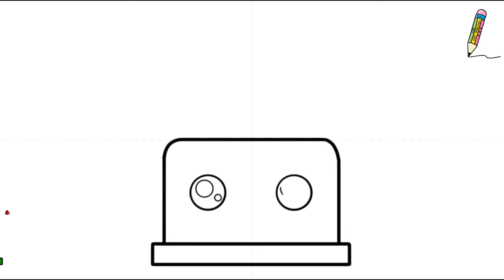How to Draw Republic Day Cute Cake / How to Draw 26 January Cake Easy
How to Draw Republic Day Cute Cake / How to Draw Indian Flag and Cake Easy. Republic Day Greeting Card. Make 26 January Card.
26 January
how to draw happy republic day,
Republic Day drawing,
how to draw republic day flag,
how to draw republic day scene,
26 January drawing easy,26 January painting,
Republic Day drawing easy,
26 January special drawing
draw,
drawing,
drawing tutorial,
drawing easy,
drawing anime,
drawing art,
drawing cartoon,
drawings,
drawings easy,
drawings for kids,
Easy drawing,
Drawing girls,
learn drawing,
how to draw republic day easy,
how to draw republic day easy drawing
how to draw a republic day drawing easy
how to draw republic day drawing easy independence day painting
how to make republic day drawing easy